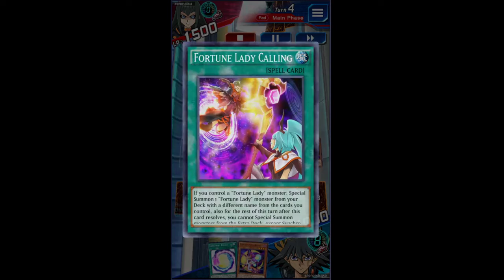Lunalight in TDGP MAR 2022 [Yu-Gi-Oh! Duel Links]